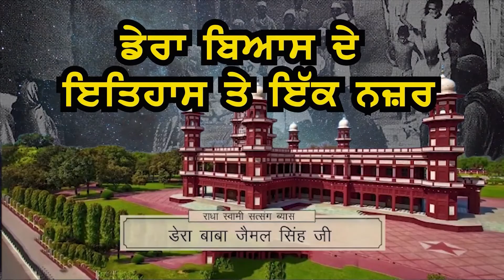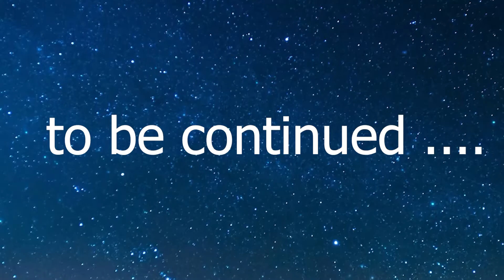Dera Beas ਦੇ ਇਤਿਹਾਸ ਤੇ ਇੱਕ ਨਜ਼ਰ | Part -48 | RSSB | Aone Punjabi tv